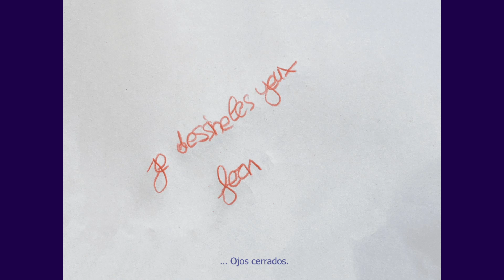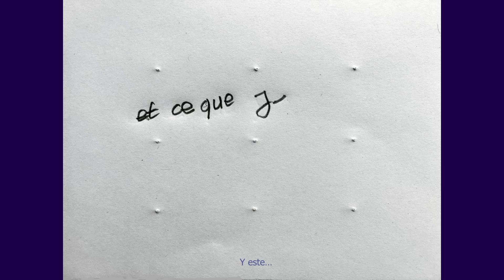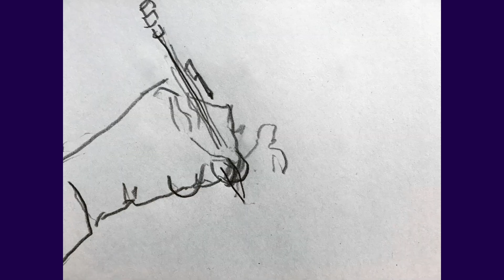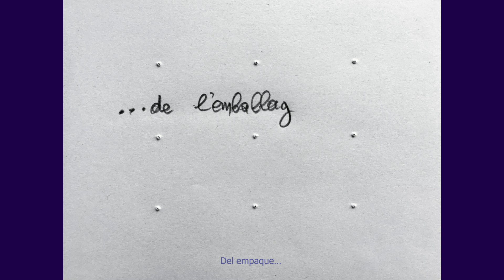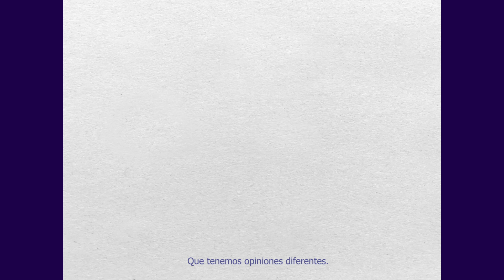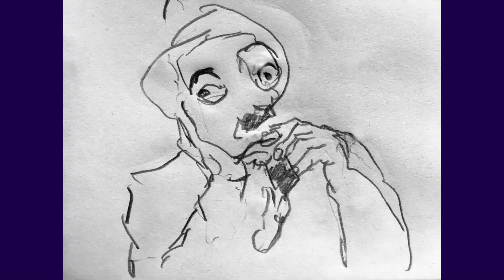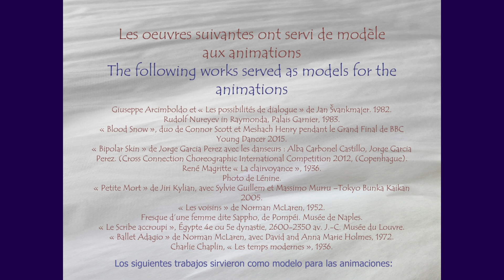THE BLIND WRITER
Los dibujos de esta película se hicieron con los ojos vendados, es decir, sin mirarlos mientras se dibujaba, sino utilizando únicamente señales táctiles. Este desafío refleja los dilemas del escritor frente a las certezas ideológicas. En un mundo de comunicación, donde se construyen imágenes y opiniones personalizadas, ¿cómo discernir lo esencial? ¿Qué es ver de todos modos? Apariencias, ¿corresponden a la realidad?